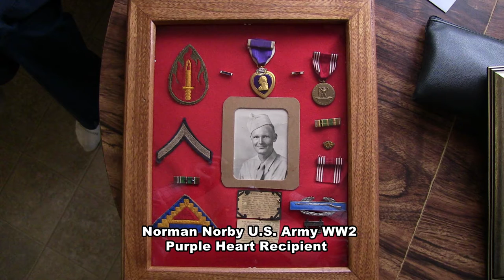Norman Norby WW2 10min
Purple Heart winner.